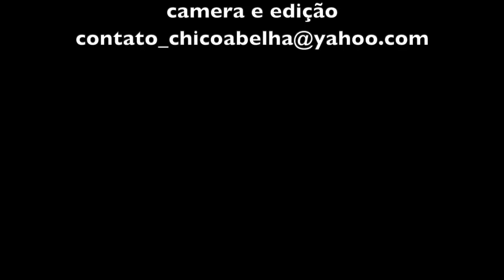TENHO MUITA SAUDADE DO TEMPO ANTIGO - SEU LÁZARO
Vou deixar minha fazenda branca
Vou embora pra outro lugar
Muito tempo aqui residi
Tenho amigo que pode aprovar

Muitos anos aqui trabalhei
Fiz sucesso de admirar
Mas agora eu sinto feliz
O destino não quis eu não posso ficar

Adeus pastos e campos verdejantes
Só em sonho visito as porteiras
A usina que foi mais antiga
Que ilumina a colônia inteira

A represa que eu fiz com carinho
Bem no tombo da cachoeira
As picadas que eu fiz pelas matas
Boiada de raça puxando madeira

Meu pomar que foi bem tratado
Lindas flores da laranjeira